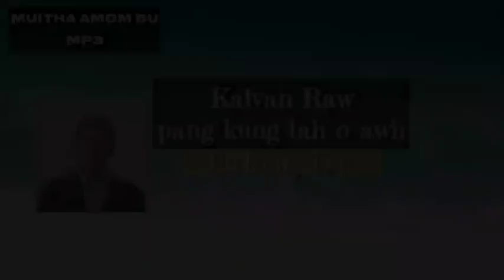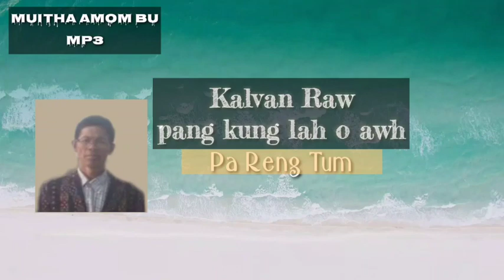Muitha Amom Bu-Pa Reng Tum